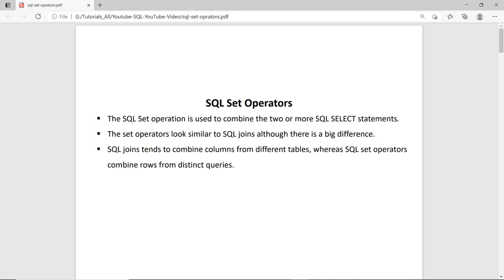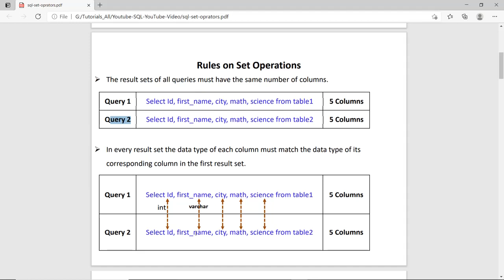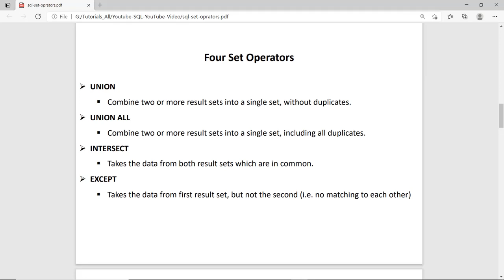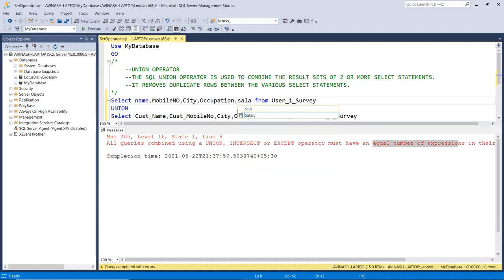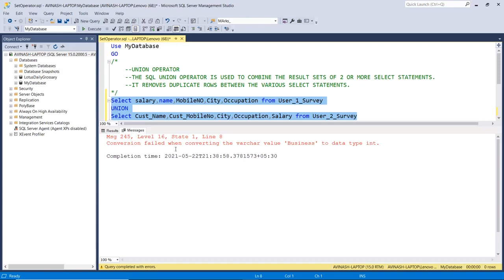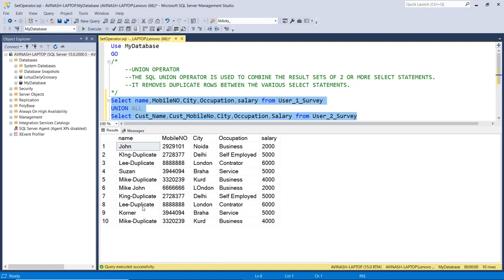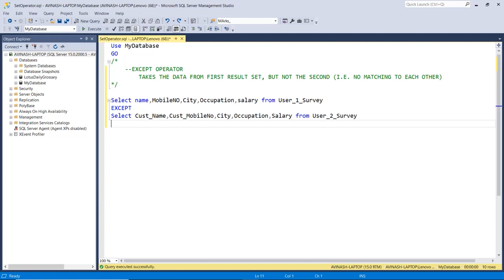Sql Set Operators Hindi | Set Operators in sql Hindi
Sql Set Operators video in Hindi helps you to understand about sql set operators and types of set operators like union, union all, intersect and except.